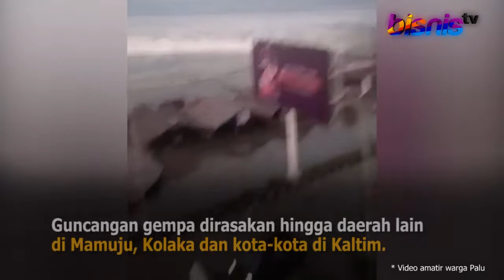Imbas Gempa 7,7 SR, Tsunami Landa Donggala dan Palu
Gempa bumi tektonik berkekuatan magnitudo 7,7 yang mengguncang Donggala, mengakibatkan tsunami di Palu dan Donggala. Simak info selengkapnya.